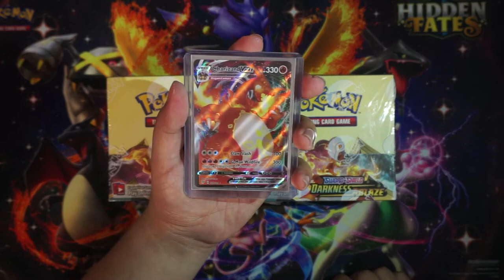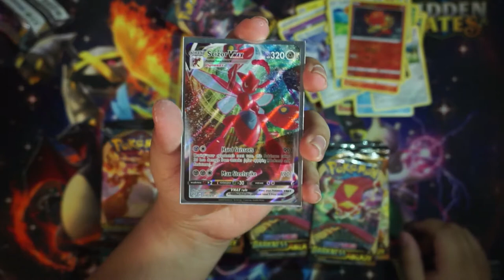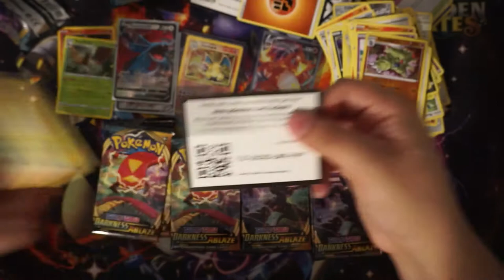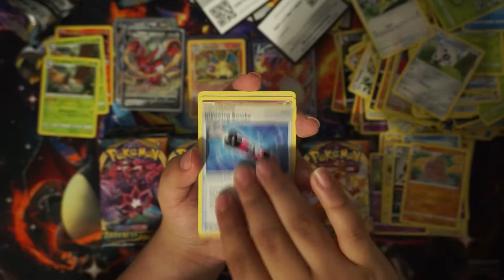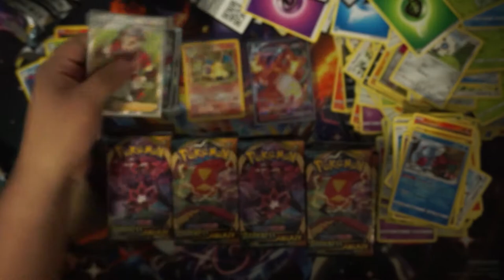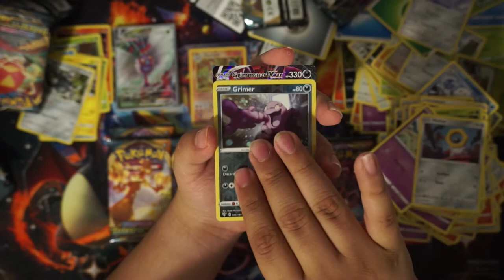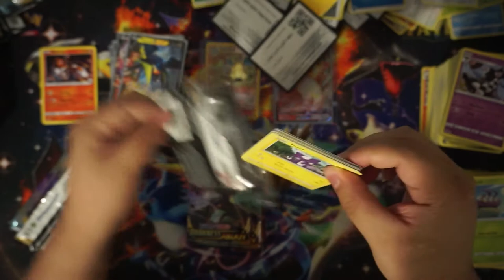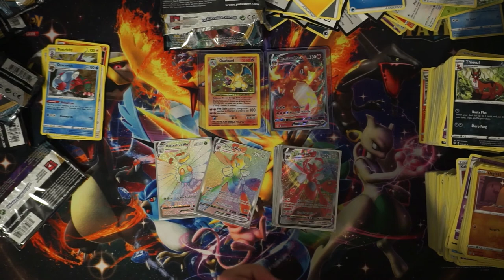Opening My Last 2 Darkness Ablaze Booster Boxes (ARCEUS BLESSED ME UP!!)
It doesn't matter when you start collecting Pokemon cards, you can still have one of the best collections out there. I lost my collection a long time ago and I'm starting all the way back from 0 cards, and I want to show everyone from people like me who have lost a cherished collection to people who are just casual collectors or just new to the game, you can have an amazing collection too. So join me on my journey from going from no cards to hopefully having one of the best collections out there and also start a community for collectors of all kinds, lets start conversations on the best pulls you've had or just anything Pokemon. so Subscribe, drop a like if you can and lets start something.